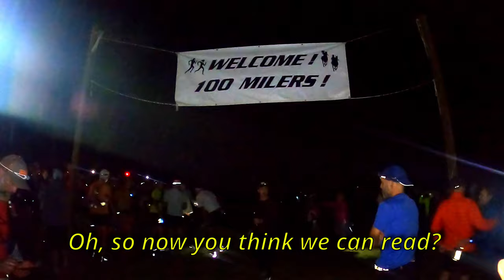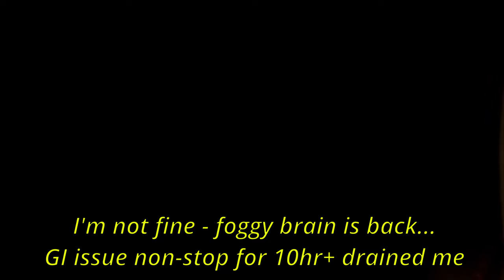Vermont 100 Ultra Marathon (Grand Slam of Ultra Running)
The Grand Slam of Ultra Running is halfway done, with Vermont 100 Ultra Marathon (VT100) as the 2nd race of 4 for the Grand Slam (see Old Dominion 100 miles).

Vermont 100 miles is an amazing trail running experience - an historical trail running race with the unique feature of also being an endurance (horse) riding event. Yes, I ran with horses for 100 miles - let's see who's the ultimate endurance athlete!

Now that’s a race I’m proud of the finishing time! Not because it’s particularly good, but rather because it went horribly wrong for me even before the race started. Yet I was able to rally and keep pushing despite the adversity. Even before the start, I knew it ‘wasn’t my day’. And 5 miles in, I was seriously questioning if I could finish. I’d like to say things improved from there – and they did for ~6hr – but really the other 17hrs were pretty miserable for non-running reason. Still had fun, but ... let's hope next time goes better.

On paper, this race isn’t so hard and may be a good first 100 miles – IF you can handle humid heat! There are plenty of aid statin (often more than every 4 miles), and although the course has ~17,000 ft of elevation gain, it’s spread across the day, and the trail is mostly non-technical (in fact, a lot of dirt road). Realistically, on fresh leg and a good day, I would aim for ~21hrs.

But with less than a week since Silver King (50 miles run, 50 miles MTB), adjusting this goal to sub24hr was more reasonable. As it turned out, even if tired legs were a factor, this really isn’t what made my day so bad. But hey, made it! The Grand Slam is still alive, with only Leadville 100 and Wasatch 100 to go.

I am once again teaming up with the LifeTime Foundation to raise fund to feed healthy meals for kids at school. Read more about my fundraising as I attempt to complete in 2022 both the Lead Challenge and the Grand Slam

Music credit
• Future Bass – by Mokka Music
• Feeling Low (Sad Lofi type Beat) – by Beat Prod. by YoungBerry Beats
• Delicate – by Infraction
• Old Jeans – by Mokka Music
• Sweet Home – by Mokka Music
• Good Vibe – by Infraction
• Future Me – by Infraction